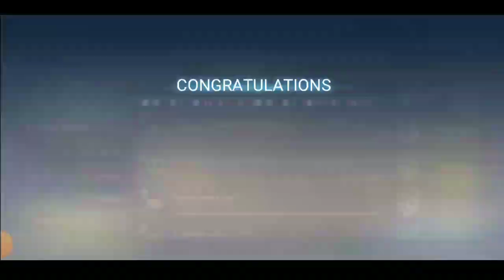Blockman go Skyblock || Vampire Session 13 Pass Is Come...